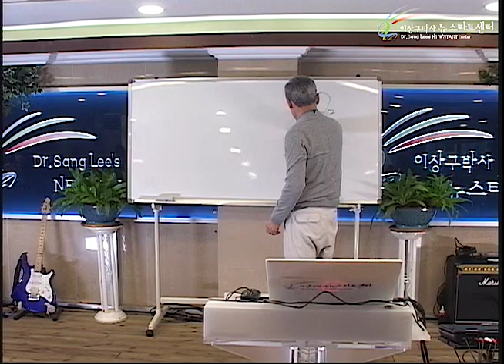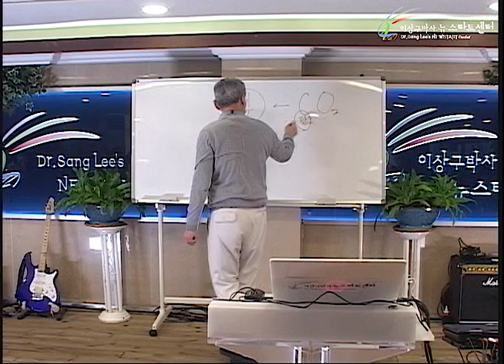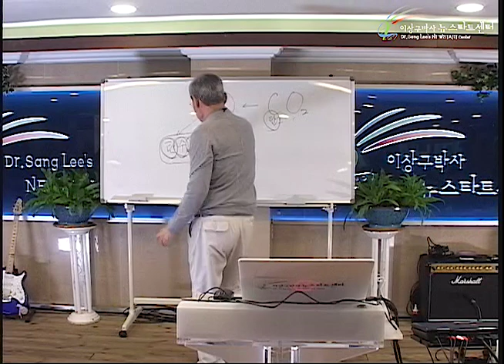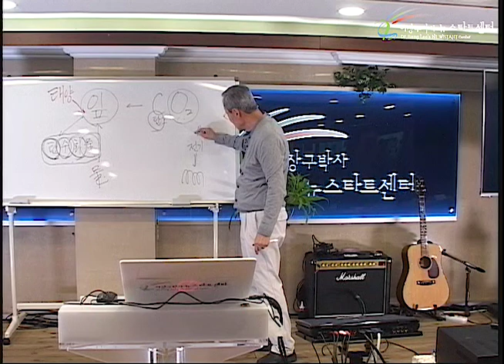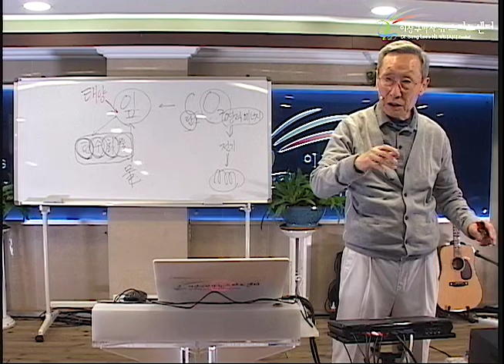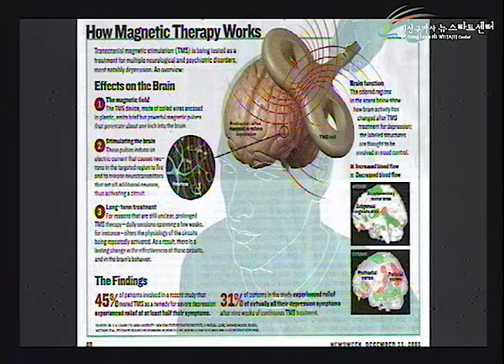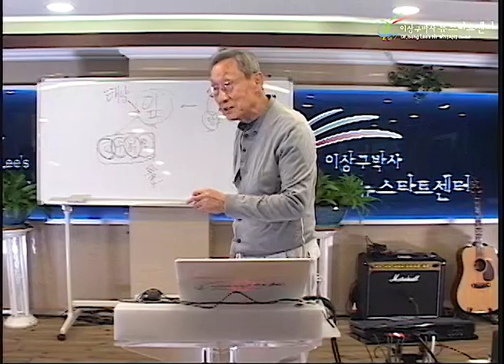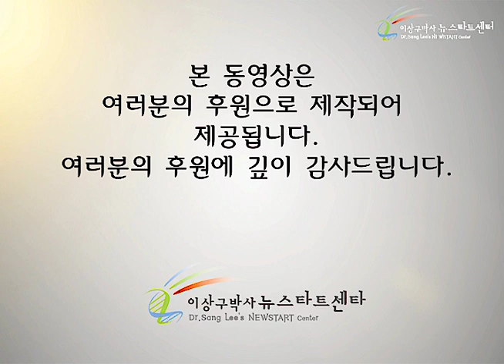R247 18 치유는 하나님의 섭리